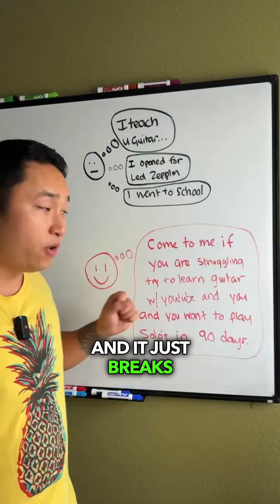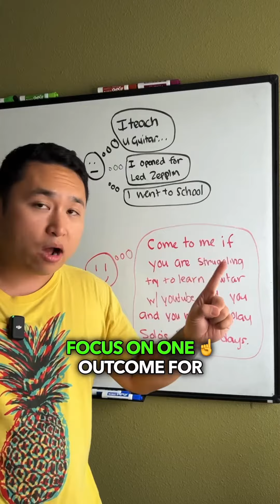Music educators, you might be scaring away your BEST clients…⁣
Don’t talk about your credentials—nobody cares.⁣
Offer a unique selling proposition and create a strong marketing message⁣
One that has..⁣
Painpoint + Desire + Timeframe⁣
Your clients will love that clarity.⁣
Message me “HELP” if you want a scalable & uncomplicated coaching business!

FREE TRAINING:
How to build a 6 figure online creative coaching business teaching your creative skill and passion.

If you'd like to follow me on other platforms!